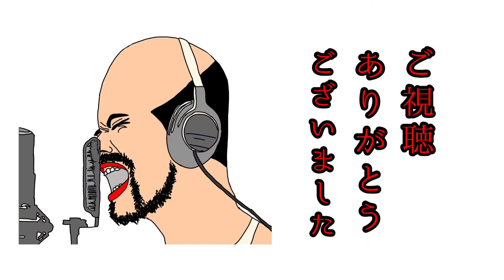霞む視界の先には 烈破烈破烈破